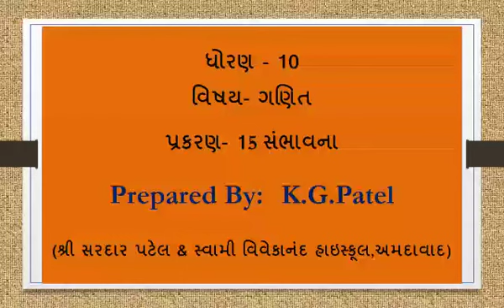Std-10 Subject-Maths Chapter-15 Lecture - 5